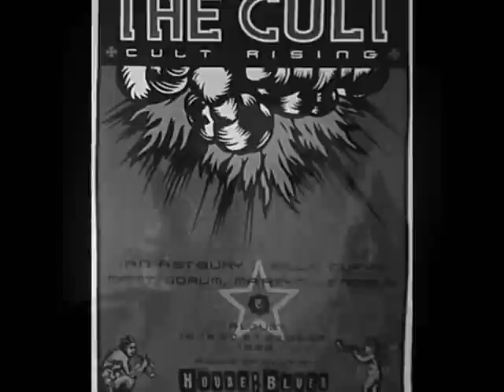The Cult - Brother Wolf, Sister Moon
THE CULT are an English rock band who's origins can be traced back to 1981, in Bradford, Yorkshire, where vocalist and songwriter Ian Astbury formed a band called the "Southern Death Cult". In April 1983, Astbury teamed up with guitarist Billy Duffy, of Theatre of Hate, and formed the band "Death Cult". The band also included Jamie Stewart on bass. To tone down the gothic connotations of their name and gain broader appeal the band changed its name to "The Cult" in January 1984 before appearing on the television show, The Tube.

Over the years the band have had various line-ups; the longest serving band members are vocalist Ian Astbury and guitarist Billy Duffy, both of whom are the band's songwriters.

In their very earliest days, the band emerged as one of the progenitors of the budding post-punk music scene that was happening in England. Their music style was associated by the media with gothic rock, taking influences from the mysticism associated with Native Americans and psychedelic rock acts such as The Doors.

It was after re-locating to London and releasing their album Love that the Cult gained a larger audience, charting at #4 in the United Kingdom and producing popular singles such as She Sells Sanctuary and Rain. Following this the band moved away from their original sound, adopting a more hard rock approach; with the release of the album Electric and the single Love Removal Machine they broke into the North American market, their 1989 effort Sonic Temple also proved to be a huge commercial success.

The band were fraying behind the scenes, due to alcohol abuse and off-stage tensions during the early 1990s. In early 1995, the Cult split up, citing unspecified problems on a South American tour. Between 1999 and 2002, the band reformed to record the album Beyond Good and Evil, and reissued all of their albums in Asia and eastern Europe in 2003 and Japan in 2004. In 2006, the band reformed again to perform a series of worldwide tours, and a number of dates were captured for posterity by InstantLive.

In October 2007, the band released a new album Born Into This, on the Roadrunner Records label. Prior to the album's release, the band played festival and headline dates, and supported The Who, in Europe through summer 2007, with a U.S. headline tour to follow.